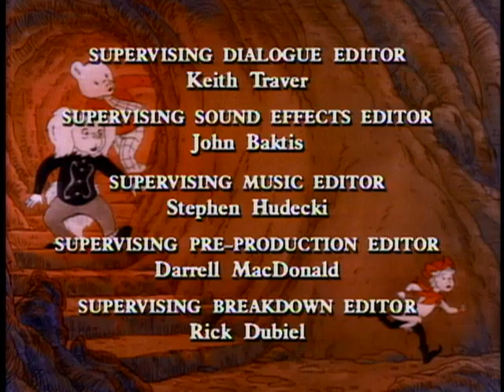Rupert - 22 - Rupert and the Fiddle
Rupert finds himself in Storyland, where his attempt at playing the fiddle for a not so merry Old King Cole lands him in the dungeon.